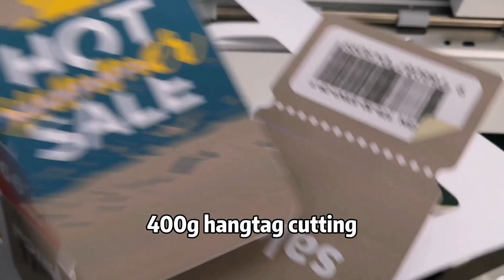400g Custom hang tags cutting with Toyocut digital label die cutter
Toyocut digital label die cutter demonstration- 400g custom hang tags cutting